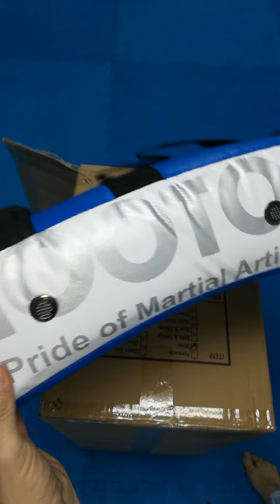Unboxing MOOTO Basic POWER SHIELD para TAEKWONDO y Artes Marciales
Vamos que os muestro mi regalo de Navidad. El escudo para pateo de MOOTO, Basic Power Shield.